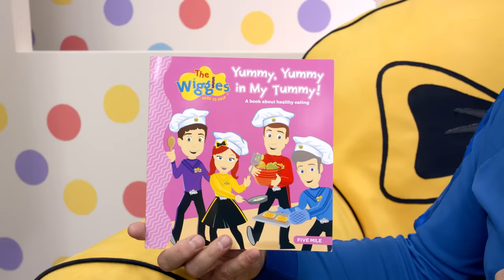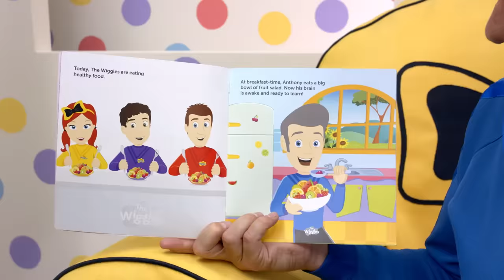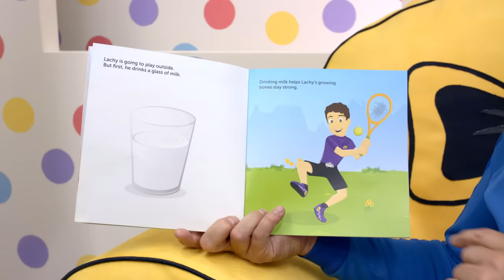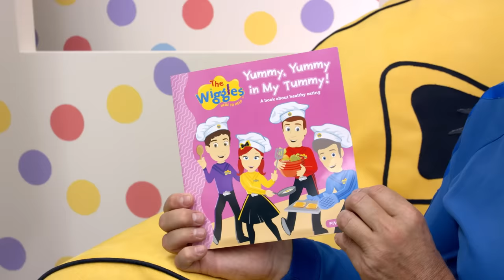Hot Poppin' Popcorn Collection 🍿 Songs about Food 🍉 Kids Nursery Rhymes | The Wiggles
🍿🎶 Get ready for a tasty treat as The Wiggles present the "Hot Poppin' Popcorn Collection!" 🎶🍿 Join Emma, Lachy, Simon, and Anthony in this fun-filled adventure where they sing and dance their way through a delightful medley of songs all about food! 🎵🍉

🍕🍎 From juicy watermelons to yummy hotdogs, this collection is a feast for the senses, celebrating all the delicious and healthy foods that make us smile! 🍔🍇 The Wiggles' catchy tunes will have kids bopping and grooving along, while learning about the importance of eating well and staying healthy.

🎉🎭 As they bring their signature energy and charm, The Wiggles make every song a celebration, inspiring kids to appreciate the joys of food and encouraging them to explore new tastes and flavors. 🎉🍒 Plus, with playful dances and colorful visuals, this collection promises to keep little ones engaged and entertained throughout the entire show.

🎊👨‍🍳 So, whether it's a nutritious carrot or a popcorn party, let The Wiggles take you on a musical journey that celebrates the joy of food and healthy eating! 🎊🍅🎉

*Jump to your favourite song below:*

0:00 - We're The Wiggles!
0:11 - Feeling Hungry (feat. David Hobson)
2:11 - Anthony Reads Yummy Yummy in My Tummy | Book Reading
5:18 - Hot Poppin' Popcorn (feat. Jamie Redfern)
7:12 - Food, Food, Food (Oh How I Love My Food)
9:11 - Have You Seen The Muffin Man
9:57 - Get On Down To Le James Cafe
10:28 - Vegan Hot Dog (feat. James Harkness)
11:50 - Hot Cross Buns
12:53 - The Master Pasta Maker
14:53 - Simon Reads Mind Your Manners | Book Reading
20:56 - Apples and Bananas
22:36 - It's Peanut Butter
24:11 - Anthony's Eating Again
26:19 - Lettuce Sing
28:16 - Hot Potato Live!
29:36 - Fruit Salad (feat. The Little Wiggles)
31:32 - Olive Oil
33:46 - I Love Waffles in the Morning
34:27 - Fruitie in My Hat
35:25 - We're All Fruit Salad
39:27 - Shortnin' Bread
41:01 - Sweet Boiled Candy
43:15 - The Chew Chew Song
44:11 - Emma Reads The Wiggles Love Books | Book Reading
49:42 - Banananana
51:07 - Pat A Cake
52:14 - Olive Oil is My Secret Ingredient

With a remarkable 30-plus-year legacy of lively performances, The Wiggles have earned a global reputation for their distinctive, high-energy songs, concerts, and videos. The Wiggles utilise the universal language of music to educate children, guiding them to understand their world better.

Designed specifically for pre-K, preschool, kindergarten, and nursery school age groups, The Wiggles' shows are a unique blend of education, music, and movement, inspiring children to learn while having fun.

Parents and children alike are invited to sing, dance, and laugh with The Wiggles as they strive to make learning an enjoyable and unforgettable experience for the whole family!